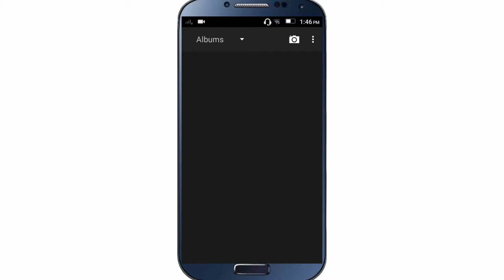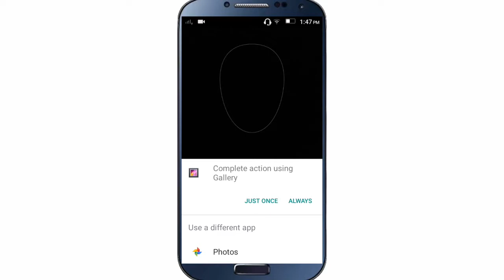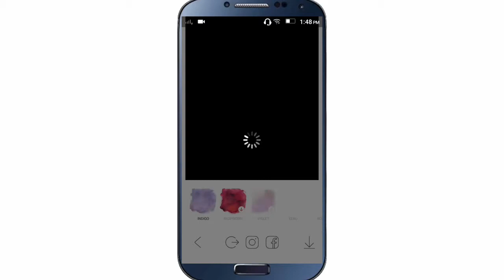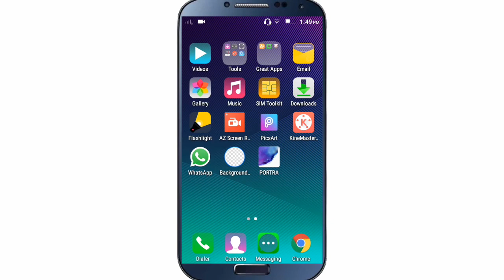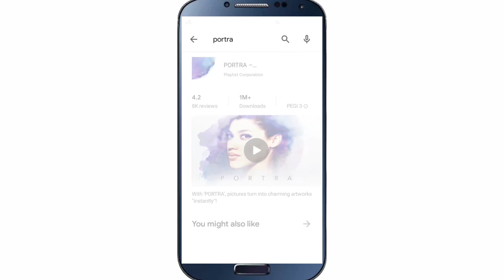মাত্র ১ ক্লিকে তৈরি করুন !! Make You Photo Lovely & beautiful !!!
*Make your pets lovely"
*Make a portrait more dramatic"
*Turn your artistic selfie into a real artwork"

**From watercolor that spreads out beautiful colors
to detailed sketches, perfect oil paintings and trendy illustrations!
**More than 19 colorful filters are available.
Remember! Filters in PORTRA will continue being added"